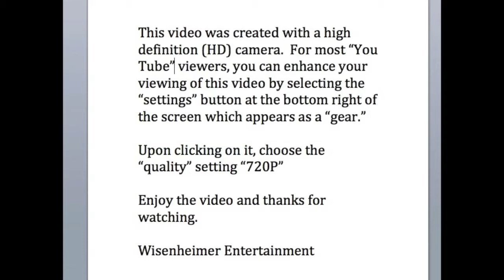Solera's David Sherry and his Diamond Is Forever! Band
DAVID SHERRY and his  DIAMOND IS FOREVER! BAND  Concert on the Greens 8/26/2017.  Medley of songs performed and highlights of the concert. Special thanks to Kim Little and all who arranged and helped set up this great event!  Wisenheimer Entertainment